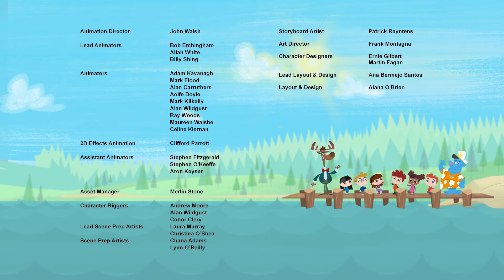See With Your Ears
This little short shows how we can see with our ears instead of our eyes